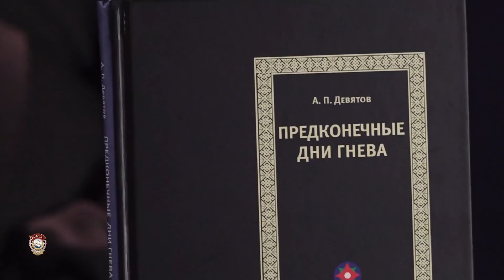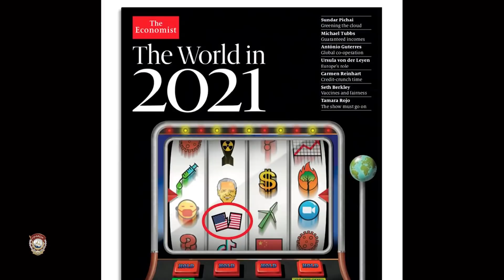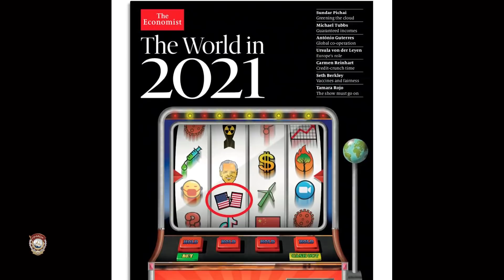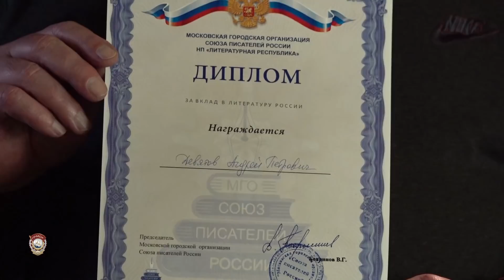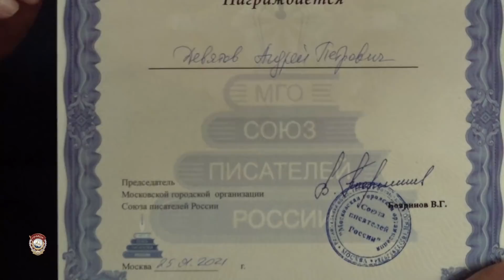Девятов А. П. "Что дальше, чего ждать?" 26-01-2021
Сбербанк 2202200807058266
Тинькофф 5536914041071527